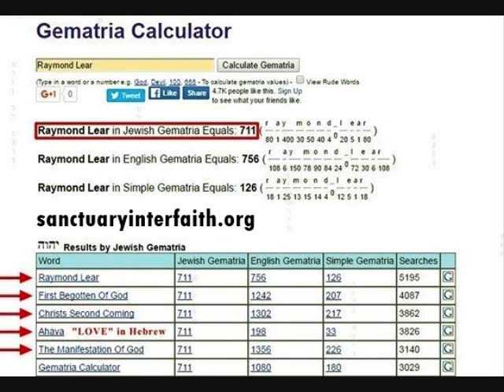Meditation Gregorian Chant, Gloria Patris et Filii et Espiritu Sānctum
This Meditation Video Gregorian Chant is enhanced with delta Solfeggio Brainwave Frequency it activates both Brain Hemispheres
to come into a relaxed and altered state  of conscious awareness.
Yeshua Christ is Lord now and forever Amen.
Thank you for rating, commenting and sharing this
Meditation Video.

Gloria in excelsis Deo Amen